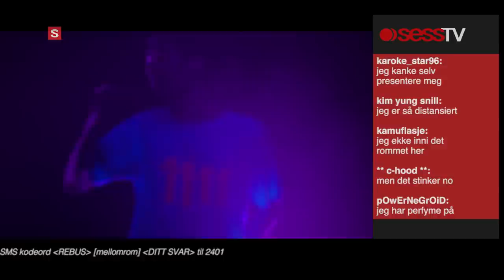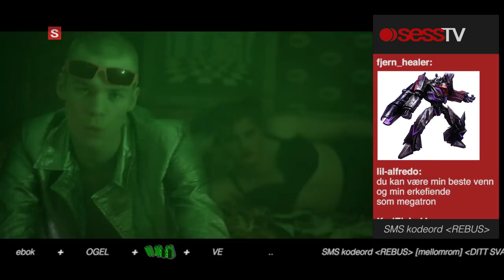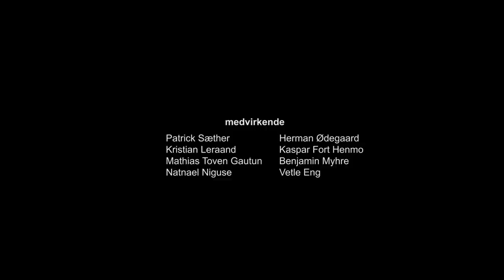Cezinando - Blinkesko/Video/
Regi/Foto/Klipp:
Alexander Zarate Frez

Idé:
Cezinando

Sminke/Kostyme:
Tora Dietrichson

Statiskoordinator:
Anna Knutsen

Dansere:
Sandra, Emilie, Kristin,
Valerie, Vanessa og Tine Emilie

Medvirkende:
Patrick Sæther, Herman Ødegaard,
Kristian Leraand, Kaspar Fort Henmo,
Mathias Tover Gautun, Benjamin Myhre,
Natnael Niguse, Vetle Eng, Mats Onsum,
Mattias Vik, Samir Bass Madad,
Phudinho Gomez, Koshin Adan, Jonathan Hagen,
Christer C.J, Gaetan Nkee og Adonias Haileselassie

Takk Til:
Moderskipet
Megazone
House of Nerds
Valerie
Axel W. Løvold
1111KLUBB
Andrea Hamm
Alna Mediesenter
MER

Tekst:

[Intro]
Strobehode
Radio, radio
Strobehode
Ut av din radio, radio

[Vers 1]
Hun er på videoooochat i netting som en skinkebog (okay)
Det er stilig hvordan hun triller ut av sin sminkepung (okay)
Hun vet det selv og det er rimelig dumt som å minke skog
Så jeg lukker maccen og lacer opp
I noen blinkesko
Med noe minkeblod (okay)
Jeg har evig tid for jeg er tidlig ute til å forsinke no (okay, uh)
Jeg er evig ren
Jeg har perfyme på
Men det stinker no (okay)
Jeg ekke inni det rommet her (nei)
Jeg er så distansiert
Jeg kanke selv presentere meg
Jeg ekke noen konferansier
Cutter en innersving, yttersving
Det kan vi godta at du ser
Prøvde bare rydde, men rota til mer
Så jeg blokker ut alt mens jeg mottas av fler (fler, fler)
Ofrer bekymring en tanke og det stikker i magen som seppuku (huh)
Svalestup rett inn i minibaren (huh)
Hotellet blir stille når jeg sjekker ut
Tomt for billetter
Vi viser bare film til vi trekker ut ledninga (yah)
Spurter på blodrøde løpere (yah)
Og det ekke kun for anledninga

[Refreng]
Kommuniser
Via min video, video
Strobelys i tre kvarter
Kommuniser
Tusen åtti
Megapixel
Superklart i min video
Du kan være Juliet i mørket, jeg kan være Romeo i noen blinkesko (okay)
Kommuniser
Kommuniser

[Vers 2]
Faen skal du gjøre med no Nike-sko
Der de vokser opp med å lage Nike-sko?
Sett deg ned å like no
Er det vanskelig så fake no (fake no, fake no)
Er det så motherfuckin vanskelig så fake no
Kutt, kjører take to
Ror meg lenger unna til noe safe no
Hakke leg, jeg er sånn fuck protese
Acnehansker
Akne i fjeset
Superpressa til å takle presset
Jeg er hard å lese
Med bart og nese
Strobehode, strobehode
Lysriggen er stjernehimmelen
Vikke værme
Overhodet
På noen av deres
Gærne svindel
Finnes tiden?
Hva finnes i den? (huh, huh)
Sånn rett utafor innsiden
Nei, finn stilen
I multiverset på blindsiden, som (uhh)
Tråkker på håndfast bevis (yah)
Vi kan ikke gi eller si de noe (nei)
Spinner og spinner i disco-lys (yah)
Har det på video, video

[Refreng]
Kommuniser
Kommuniser
Tusen åtti
Megapixel
Kommuniser
Kommuniser
X2

[Vers 2]
Gi meg noe å svette for
Vil ikke gjøre noe jeg må mene om
Monkey hører, monkey lager
Putta meg selv sånn mega-on
Du kan være min beste venn og min erkefiende som megatron
Reloader og fyrer villt
Jeg er superturnt som megazone
X2

Strobehode
Strobehode
Ro-romeo i noen blinkesko
X2

[Refreng]

Kommuniser
X2

1080
Megapixel
Du kan være Juliet i mørket
Jeg kan være Romeo i noen blinkesko (okay)
Kommuniser
Kommuniser